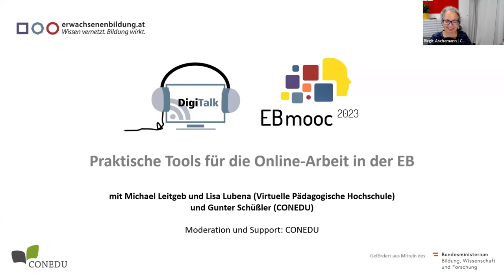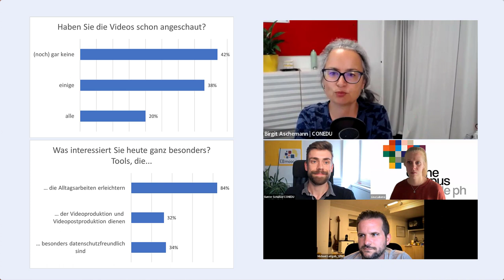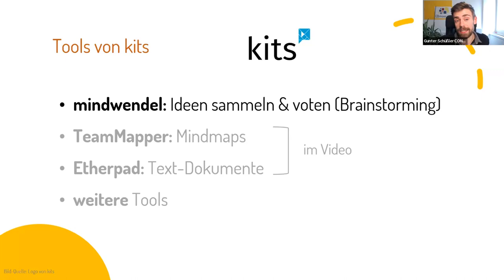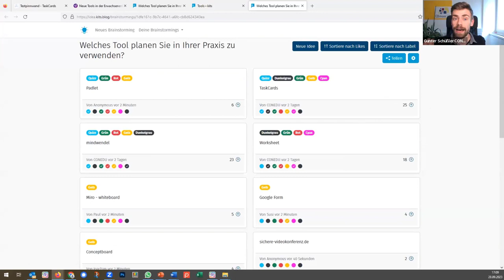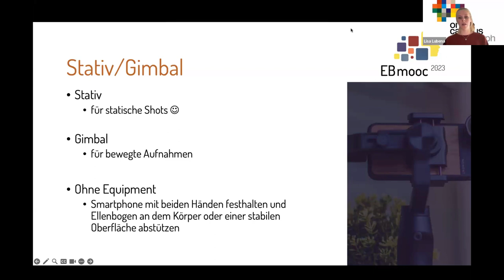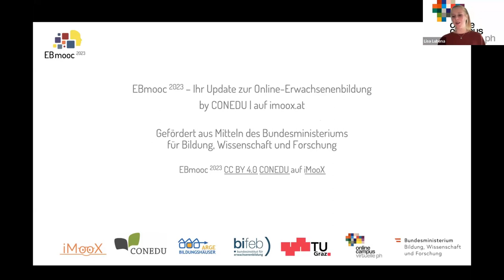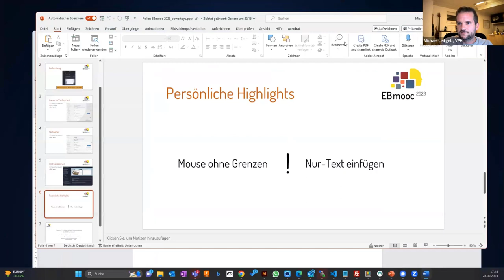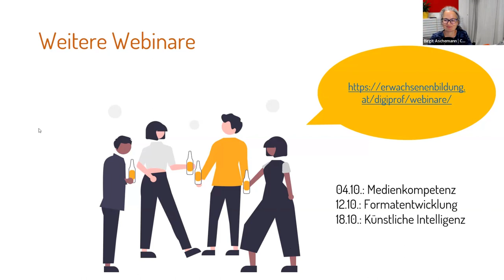Webinar Digitales Arbeiten mit praktischen Tools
mit Michael Leitgeb, Lisa Lubena und Gunter Schüßler

Durchführung und Organisation: CONEDU DigiProf